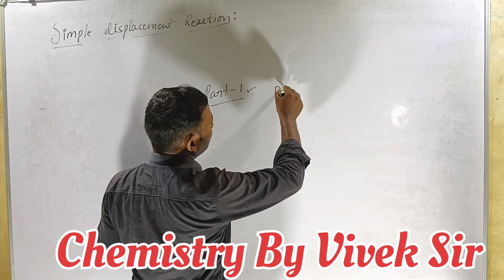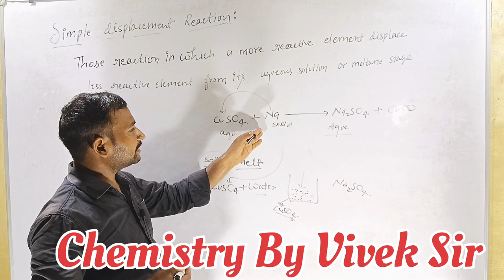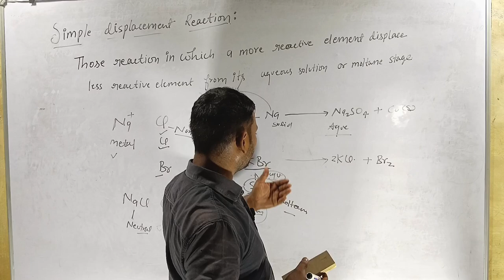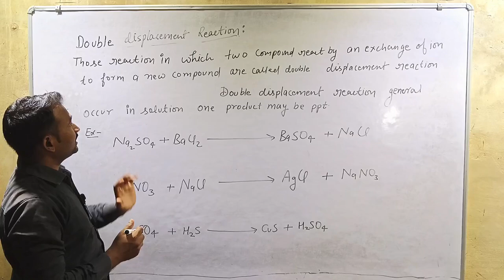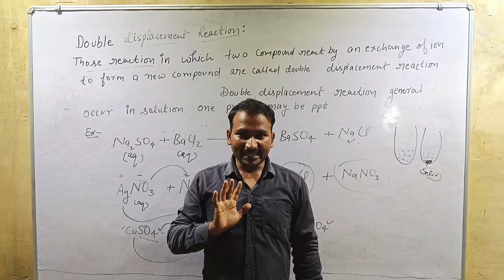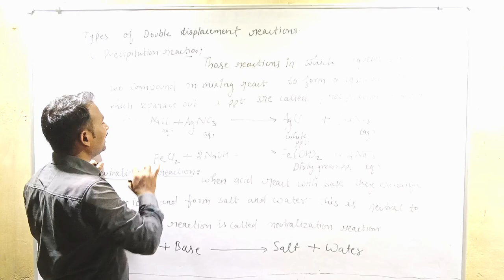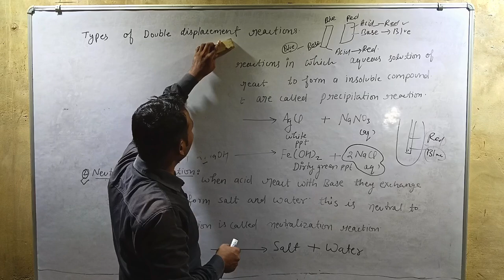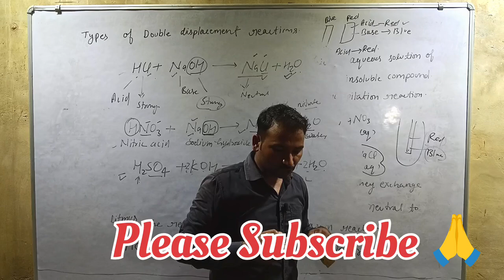Chemical Reaction And Equations!!Part -3 Class 10!! NCERT!!Displacement Double Displacement reaction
Chemical Reaction And Equations!!Part -3 Class 10!! NCERT!! Displacement reaction Double Displacement reaction